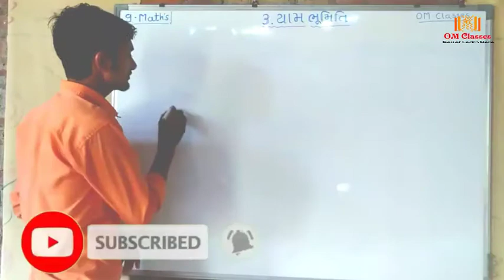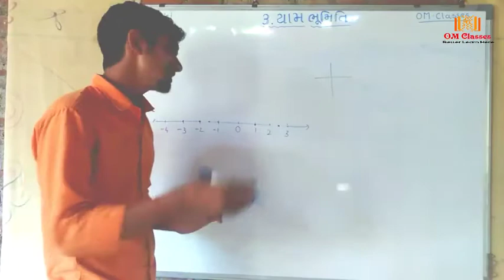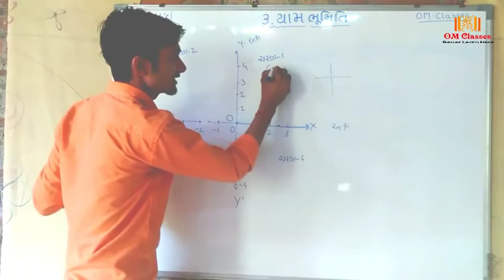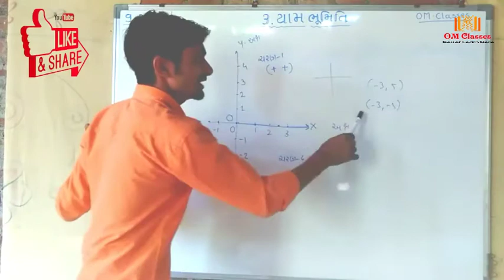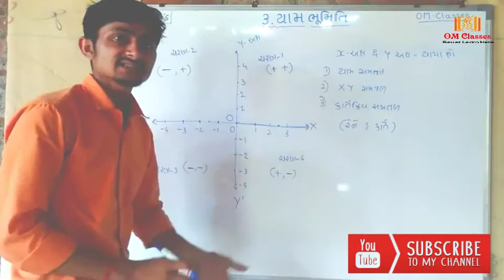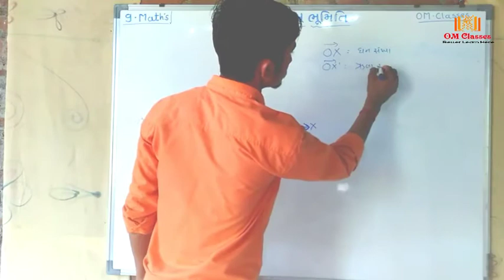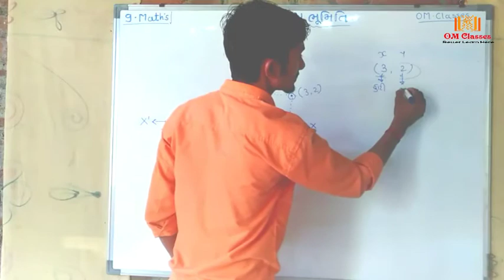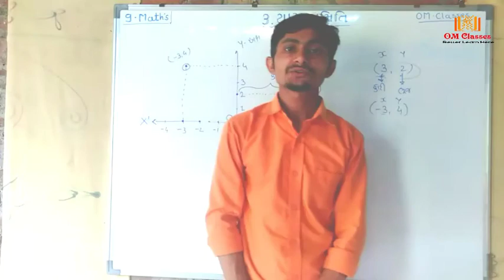Std 9 maths ch 3 યામ ભૂમિતિ / yaam bhumiti / om classes / ૐ classes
યામ ભૂમિતિનું સ્વાધ્યાય 3.2 જુઓ

પ્રકરણ 2 બહુપદી જુઓ

પ્રકરણ 1 સંખ્યા પદ્ધતિ જુઓ